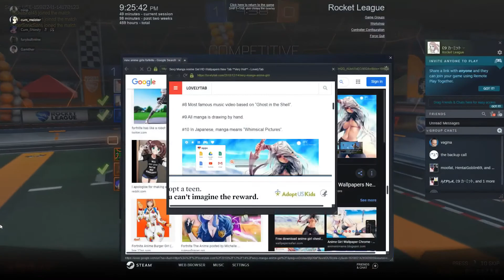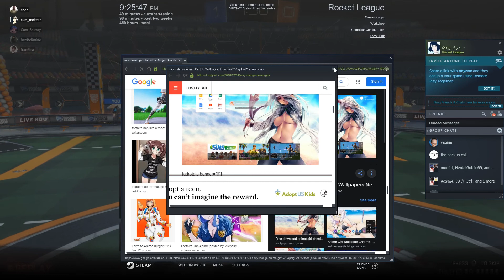Highlights #?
Tell your mom that I miss her